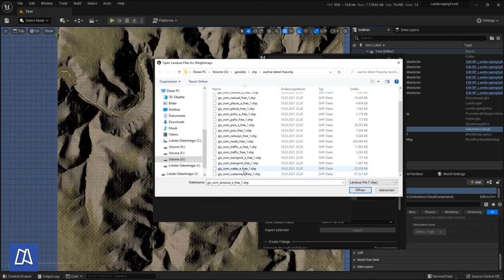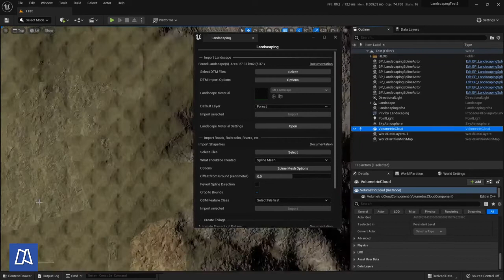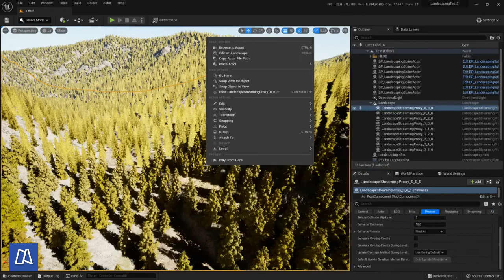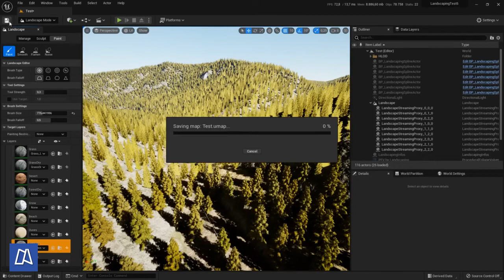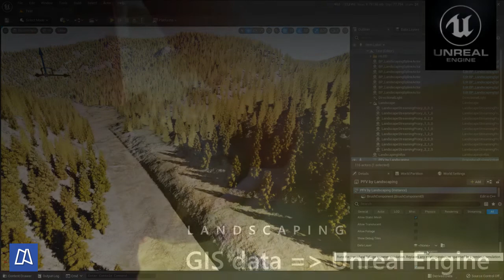GIS data to Unreal Engine - 4 - Import Shapefiles as Weightmaps